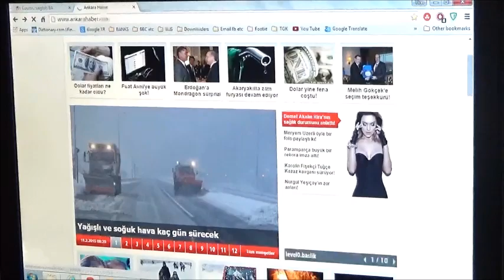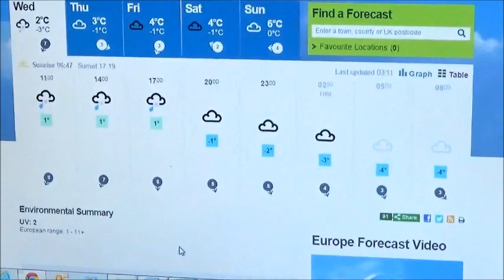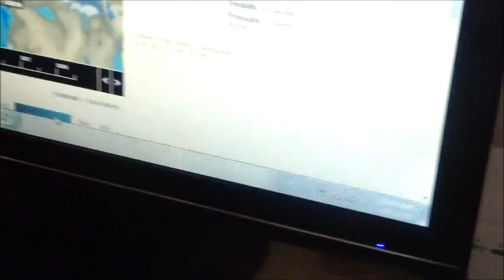TURQUIA E MUITA NEVE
Aulas de Portugues com o Emir (estilo seu Creissom),  flocos de neve, palitos de gelo e Tim metereologista.

FACE: Sobrevivendo na Turquia